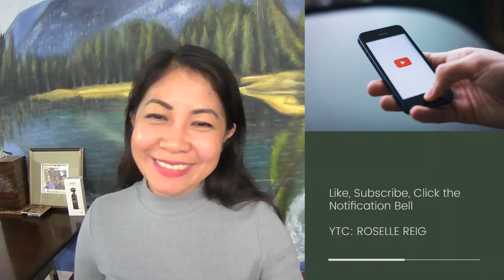Gusto Kong Makabayad ng Utang... Pero Paano?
Ang video na ito ay tungkol sa pagbabayad ng utang lalo na kung ikaw ay patong-patong ang binabayaran kada buwan.  Mga tips kung paano mo mababayaran ang mga loans, credit card, utang sa kamang-anak, kaibigan, etc.